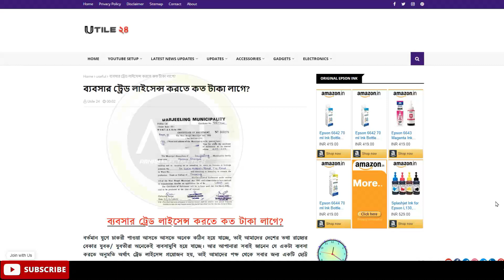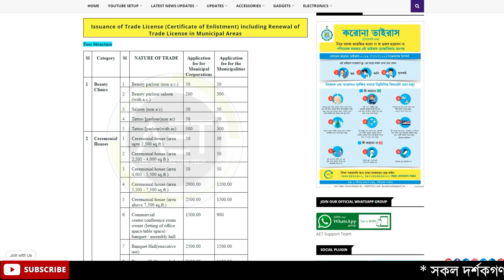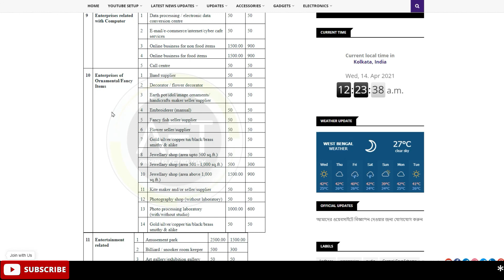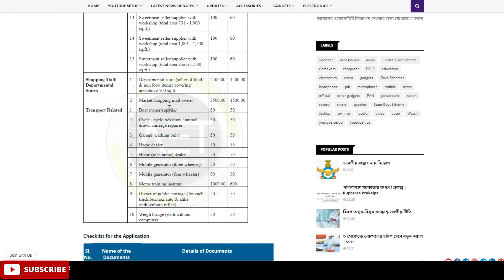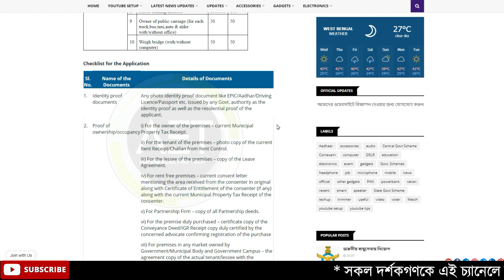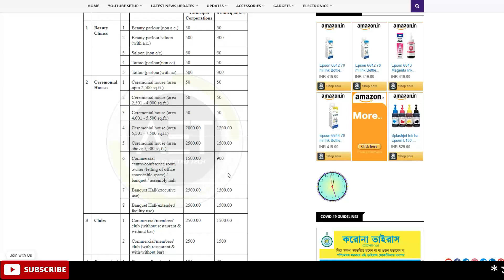কোন ধরনের ব্যবসার ট্রেড লাইসেন্স করতে কত টাকা লাগবে? | Trade License Fee Rate chart & Documents | WB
🙏কোন ধরনের ব্যবসার ট্রেড লাইসেন্স করতে কত টাকা লাগবে? | Trade License Rate chart & Documents | WB

Keywords-
অনলাইন ট্রেড লাইসেন্স কিভাবে আবেদন করতে হয়
how to apply for new trade license,how to apply online for new trade license,trade license,procedure for obtaining trade license,kmc trade licence search by name,online trade license west bengal panchayat,how to cancel trade license in kolkata,trade license registration,trade license apply online,trade license application form wb,arnabelectrotech
shop licence registration.
shop licence registration 2020.
shop licence registration Process.
shop licence registration West Bengal.
shop licence registration Online Bangla.
shop licence registration WB.
shop licence online application.
shop licence kaise banaye.
shop licence registration Video.
shop license registration online.
shop licence registration telugu.
shop establishment online registration karnataka.
shop registration online haryana.
shop licence registrationvmalayalam.
shop licence registration tamil.
shop act licence maharashtra online
shop licence registration gujarat.
shop registration online punjab.
shop act licence download kaise kare.
shop act licence download kaise kare West Bengal.
shop act licence cancellation procedure
shop act licence registration.
how to download shop act certificate.
shop licence registration
shop licence registration West Bengal Video Bangla.
shop licence registration.
shop licence registration himachal pradesh.
সারের দোকান লাইসেন্স আবেদন
application letter,trade license application,write a letter,abedon patro,ব্যবসায়িক লাইসেন্সের জন্য আবেদন পত্র,আবেদন পত্র,bangla letter,how to write,educational,trade license,trade license in bangladesh,trade license in west bengal,ট্রেড লাইসেন্স,the rules of writing the application letter,trade licence,trade licence in west bengal,trade licence kaise banaye
rate chart of all categories business for trade license
fees chart of all business trade license